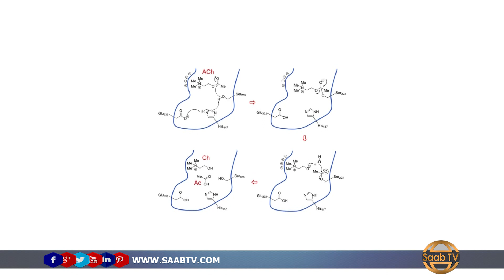Todobaadka Iyo Caalamka